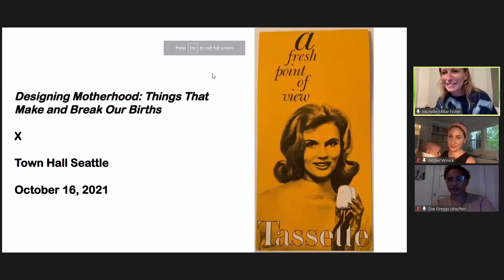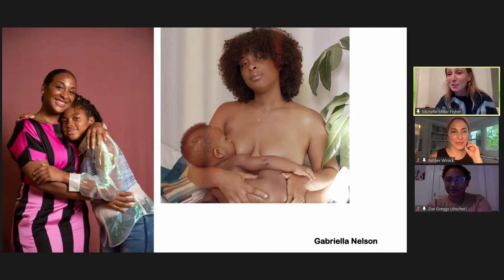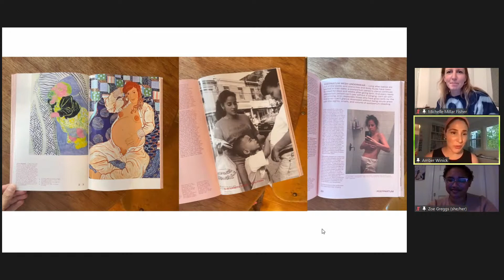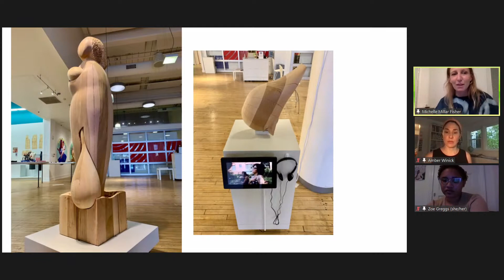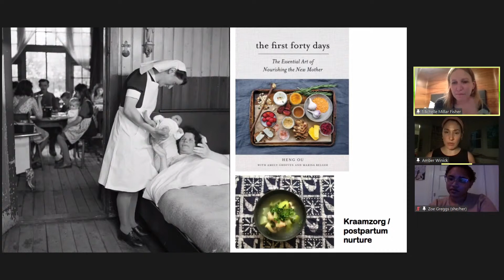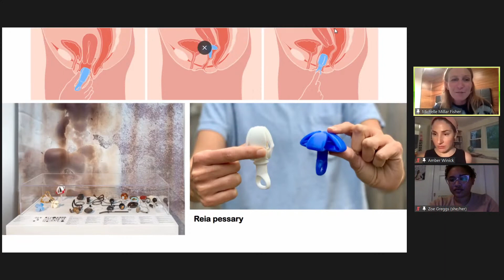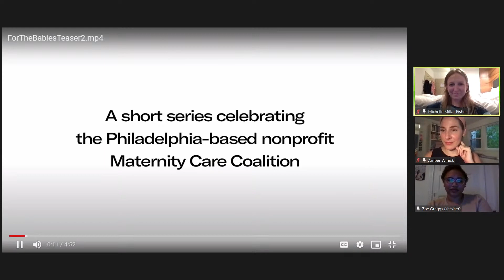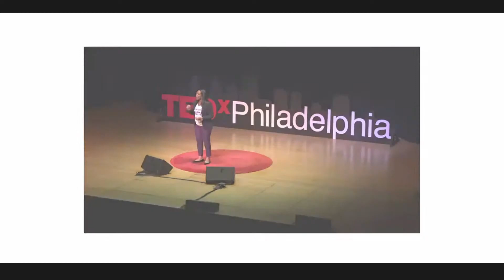Michelle Millar Fisher and Amber Winick with Zoë Greggs: Designing Motherhood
When it comes to human reproduction, particularly from a Western perspective, there’s no shortage of physical things involved. Pregnancy tests. Maternity clothing. Pacifiers. Baby carriers. Reproduction and parenting involve a plethora of objects, each designed with a purpose in mind and each contributing to the reproductive experience, for better or for worse.

Historians and authors Michelle Millar Fisher and Amber Winick explore the stuff of reproduction in their new book, Designing Motherhood: Things that Make and Break Our Births. Their highly visual, design-driven book explores over 80 objects that have shaped the world of people and babies during the past century, revealing designs that range from iconic to just plain strange. Together, Fisher and Winick consider how design impacted everything from the clothing that pregnant people wear to how the home pregnancy test was once a “threat” to male gynecologists— and beyond.

Michelle Millar Fisher, a curator and architecture and design historian, is Ronald C. and Anita L. Wornick Curator of Contemporary Decorative Arts at the Museum of Fine Arts, Boston. She lectures frequently on design, people, and the politics of things.

Amber Winick is a writer, design historian, and recipient of two Fulbright Awards. She has lived, researched, and written about family and child-related designs, policies, and practices around the world.